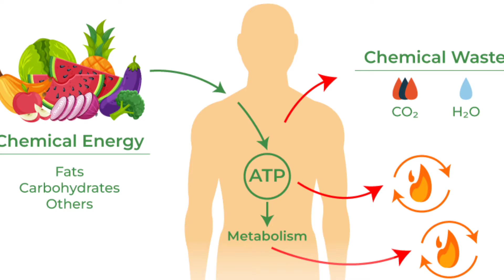अंडे खाने वाले हो जाए सावधान।Anda खाने वाले हो जाए satark।नकली eggs।Fake अंडा।नकली eggs पहचाने।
प्यारे दोस्तों इस वीडियो में आप जानेंगे नकली अंडा कैसे पहचानने का सही तरीका।
तो अगर आपको ये वीडियो पसंद आता है तो इस वीडियो को Like करें
और अपने दोस्तों , रिश्तेदारों के साथ Share करें और अगर आपको

yours queries.
🟢nakli anda kaise banta hai
🟢nakli anda kaise pahchane
🟢nakli anda kaise banaya jata hai
🟢nakli anda ki pahchan kaise karen
🟢nakli anda ko kaise pahchane
🟢nakli anda khane se kya hota hai
🟢nakli anda kaisa hota hai
🟢nakli anda kaise banta hai dikhaiye
🟢nakli anda kaise banaye jate hain
🟢nakli anda ki pahchan
🟢नकली अंडा कैसे बनता है
🟢नकली अंडा कैसे पहचाने
🟢नकली अंडा कैसे बनता
🟢नकली अंडा कैसे बनाते हैं
🟢नकली अंडा वीडियो
🟢नकली अंडा बनाने की मशीन
🟢नकली अंडा वाला